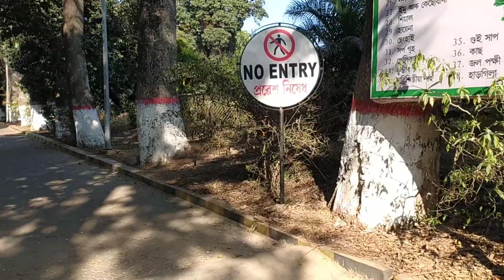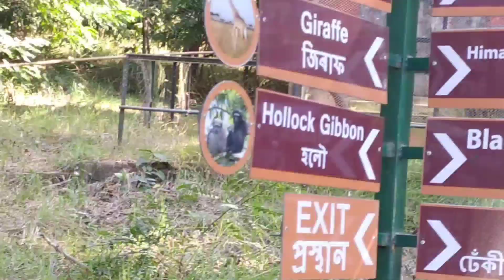mee at guwahati zoo